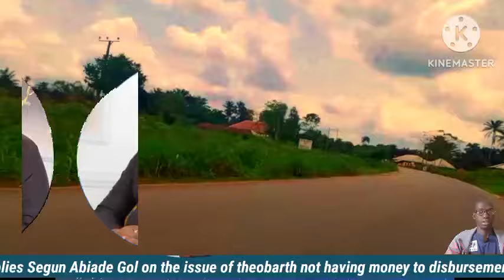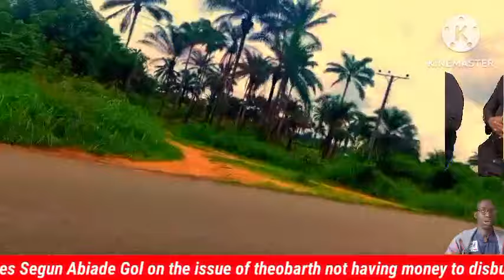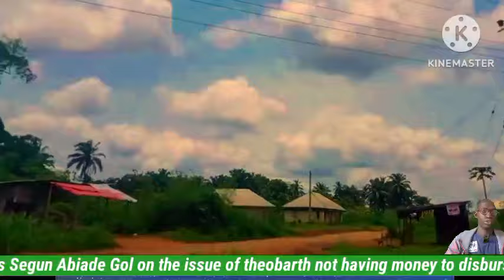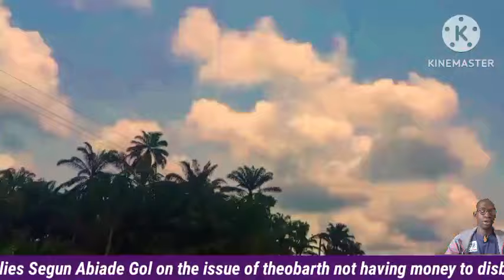GRANT NEWS: THEO DO NOT HAVE MONEY The Elder-Statesman Replies Segun Gold.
The Elder-Statesman Replies Segun Abiade Gol on the issue of theobarth not having money to disbursement..